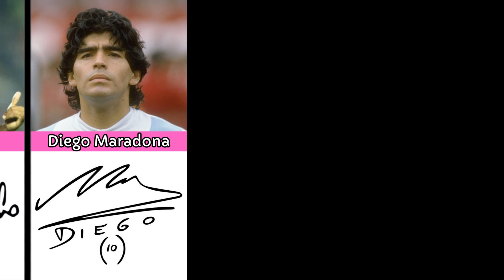🌟Coolest Signatures Famous Football Players🌟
In this video, we're diving into the world of football and the unique signatures of some of the most famous football players in the game. We're exploring the distinctive and often creative ways these athletes put their personal touch on autographs.

⚽ Join us as we unveil the coolest and most iconic signatures in the world of football. From intricate designs to personalized messages, these signatures are not just scribbles on paper – they're a reflection of each player's personality and style.

🖋️ In this video, we'll showcase the signatures of legendary football players and take a closer look at what makes them stand out. Whether you're a football enthusiast or an autograph collector, this video is sure to pique your interest.

📌 Do you have a favorite football player signature? Share it with us in the comments, and let us know if there are any other football-related topics you'd like us to explore in the future.